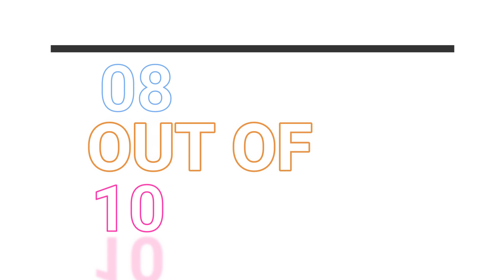BAAP LEVEL ACTION!! Extraction 2 Movie Review | 21min One Take Action🔥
XTRACTION 2 - Movie Review in Hindi | ReviewwithChirag

2. All The Images Used In This Video Are Belongs To Their Creator , I Used Them For Review Only & Deeply Thanks For This.🙏

ReviewwitChirag